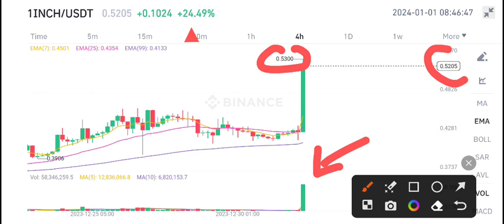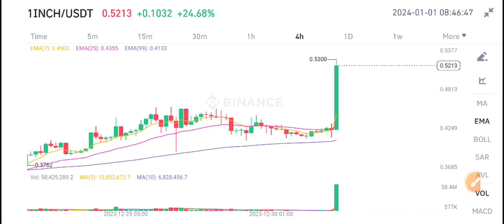1Inch Token Price Prediction Today! 1inch Today News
Queries Solved:
1.  today target
2.  price today
3.  price prediction
4.  token today target